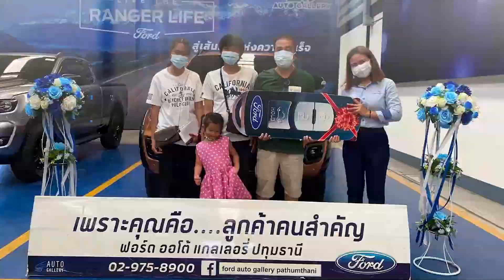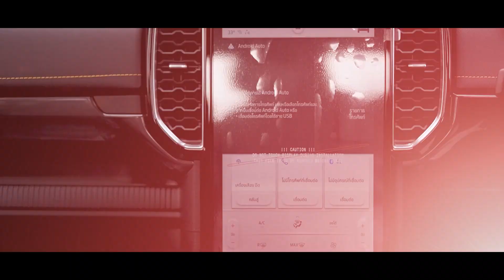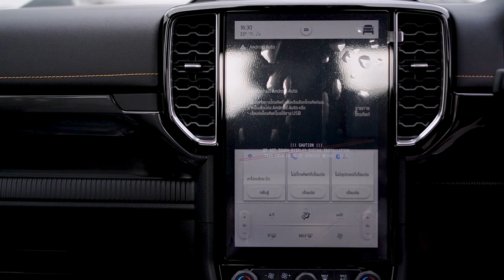รีวิว Next gen ford ranger wildtrak 2022 อัปเดทชุดแต่ง NEXT GEN ส้มโอโปรโมชั่นFord 065-4811817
เข้ามาดูข่าวสารและติดตามสอบถามโปรโมชั่นได้ที่

LINE: ID : o_lyo_ly
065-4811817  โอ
-รายละเอียด ของแถม+ชุดแต่ง
-ประกันภัยชั้น1
-ฟิล์ม+กลอบป้าย
-ผ้ายางรองพื้น
-กะบะไลเนอร์
-ค่าจดทะเบียน
-พ่นกันสนิม
-ชุดแต่ง
-ซุ้มล้อ 5.5นิ้ว
-สกู๊ปทรงฟิตทำสีทูโทน
-ยาง LENSO 275/55 R20
-แม็กซ์ขอบ20-18
-สติ๊กเกอร์รอบคัน
-ชุดครอบฝากะบะ FORD สีดำแดง

สามารถติดตามคลิปอื่นๆของโอได้ตามลิ้งด้านล่าง
รีวิว Ford ranger XL+ สี่ประตูยกสูง ชุดแต่งรอบคันฟรี
รีวิว ford ranger xlt ชุดแต่ง hamer ไฟหน้ามัสแตง ชุดแต่งเต็มคัน
รีวิวฟอร์ดเรนเจอร์ XL+ 2020 สี่ประตูยกสูง ชุดแต่ง F-150 ไฟมัสแตง
วิวFORDRANGERXL+2020โอเพ่นแค็ปชุดแต่งF150ไฟมัสแตงของแถมรอบรอบคัน
รีวิว FORD RANGER XL+ 2020 แค็ปยกสูง ราคา 663,000 บาท ชุดแต่งรอบคัน
รีวิวFORDRANGER XL+แค็ปยกสูง ราคา663,000บาทชุดแต่งF150พร้อมไฟมัสแตง
รีวิว FORD RANGER XL+ 4 ประตู เกียร์ธรรมดาราคา749,000พร้อมชุดแต่งBY
รีวิวส่งมอบ FORD RANGER XLT 4ประตู AUTO พร้อมชุดแต่ง วายบอดี้
รีวิว Ranger XLTเกียร์ออโต้ 4ประตู 2.2L สีดำ โปรดาวน์น้อย/พร้อมชุดแต่ง
ลูกค้าท่านไหนสนใจสอบถามรายละเอียดเข้ามาได้เลยค่ะ
มีโปรโมชั่นดีดีรออยู่ค่ะ
ฟอร์ดออโตแกลเลอรี่ปทุมธานี